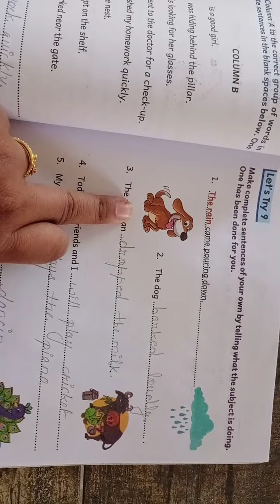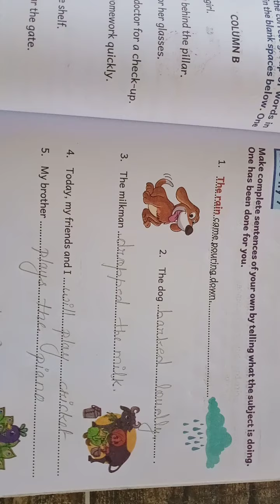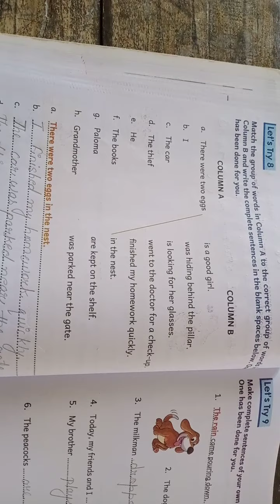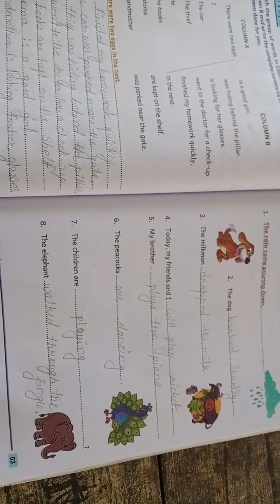Class 2nd English.